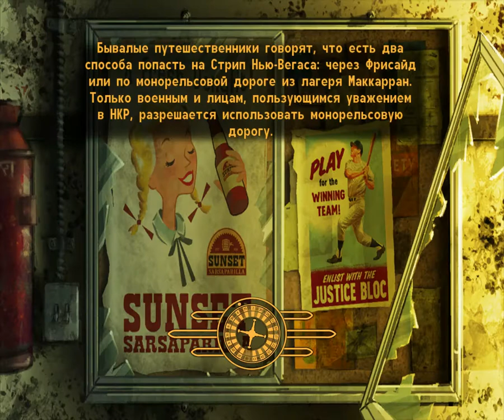Выживаем в Fallout: New Vegas с комментариями (Режим "Хардкор") Серия №80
Подробно лутаем завод "H&H Tools", узнаем много интересного о прошлом Мистера Хауса, затем топаем на ГЕЛИОС Один, берем квест "Солнечные блики" и наконец-то активируем вторую запись ЭД-Э